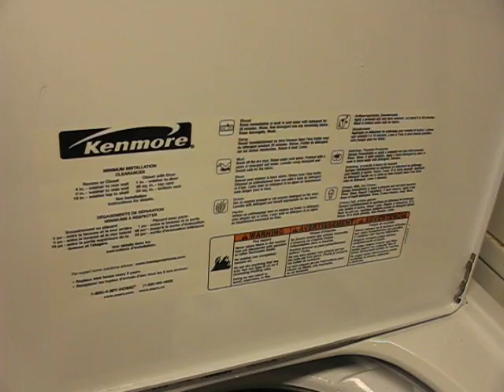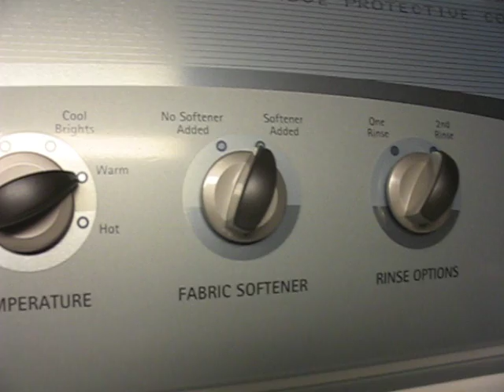Kenmore 800 Washing Machine - Washing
Kenmore 800 washing machine, wash cycle. (Model number 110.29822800, purchased new in March 2009). (Lid switch disabled). Actually made by Whirlpool.